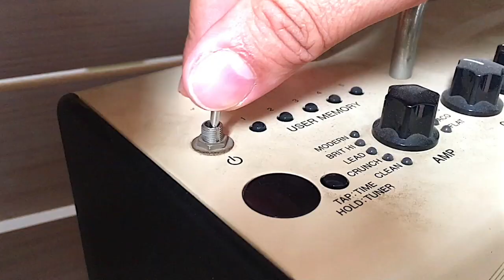ESTUDE AS PENTATÔNICAS DE UM JEITO DIFERENTE #01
Estude comigo através dos cursos Online do Turbo Guitar!